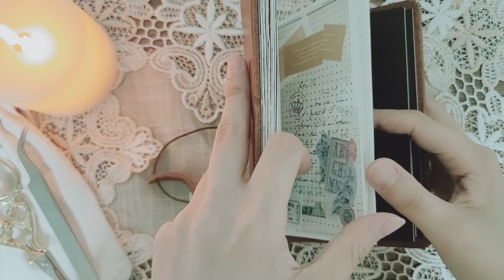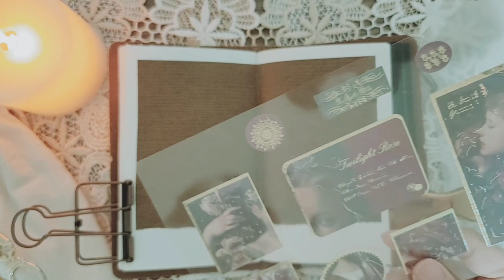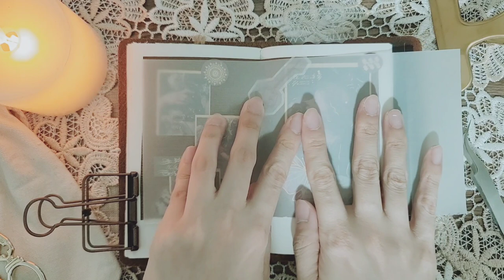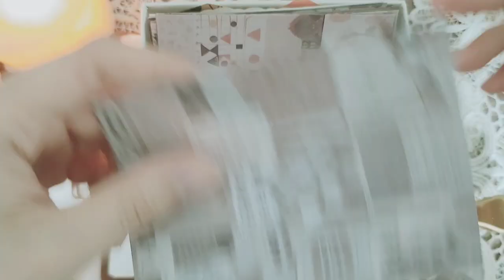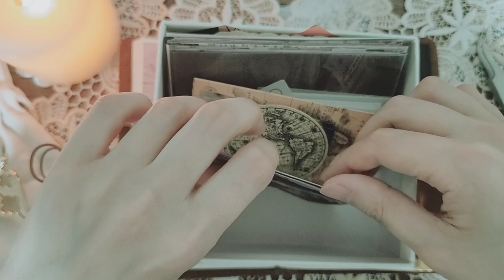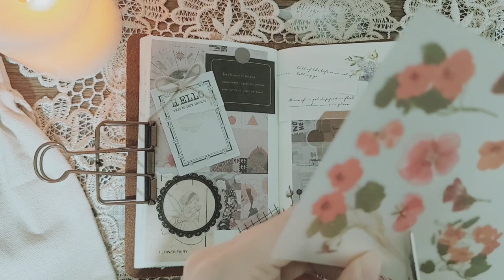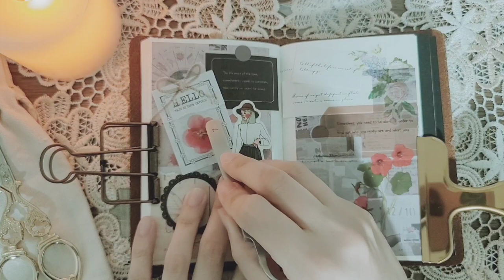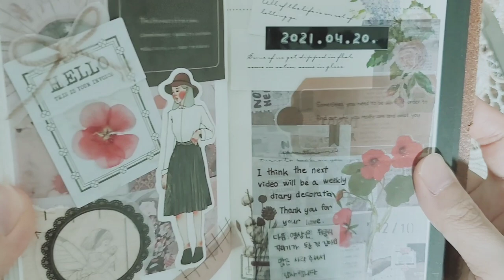ASMR ｜빈티지다이어리 꾸미고 만년필로 글씨도 함께 써요 vintage journal with me and Writing with fountain pen｜ 다꾸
안녕하세요❤
오늘은 이틀동안 꾸며준 영상을 가져왔어요.
글씨 쓰는 부분이 종이 문제인지 만년필 문제인지 예쁘게 적혀지지 않아서 아쉽네요.
그럼 오늘 영상도 편안히 시청해주세요.
모두모두 감사합니다.

Hello❤
Today, I brought a video clip that I decorated for two days.
The writing part is not pretty whether it's a paper problem or a fountain pen problem.
Then please watch today's video comfortably.

｜ 제품 정보 Product Information ｜

•다이어리 journal
   옥스포트 뷰테로 가죽 디자인 다이어리 - 스몰, 브라운
   Oxford Buttero diary - small, brown

•다꾸 아이템 vintage stationery
   메리골드에디션 체리벨 텐바이텐
   MarigoldEdition Cherrybell Tenbyten

•우드수납함 Wood Storage
   크레디스 우드 10칸 뉴약장 수납함 화이트
   CREDES Wood 10-Drawers White Storage

•스티커보관북 Sticker Storage Book
   인바이트엘 a6 - Document holder (chestnut)
   INVITE.L a6 - Document holder (chestnut)

•만년필 fountain pen
   트위스비 에코 화이트 EF(얇은촉)
   TWSBI ECO White EF